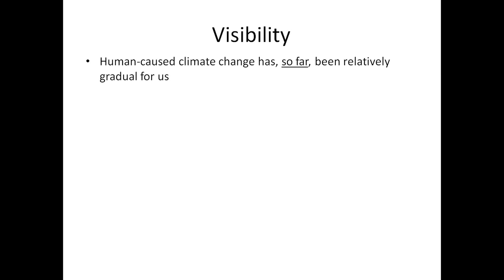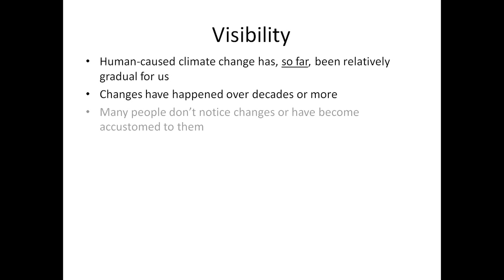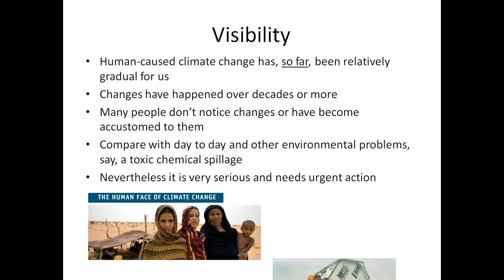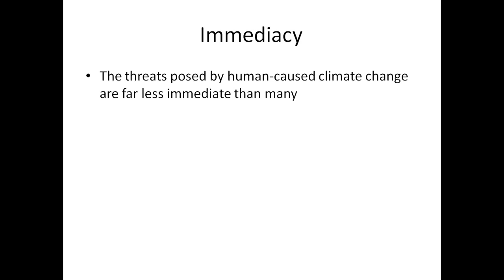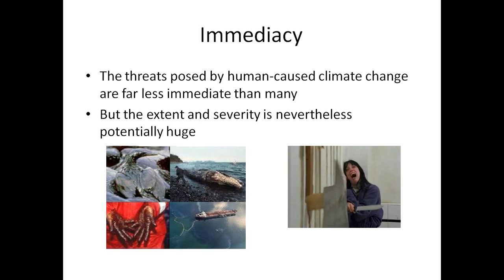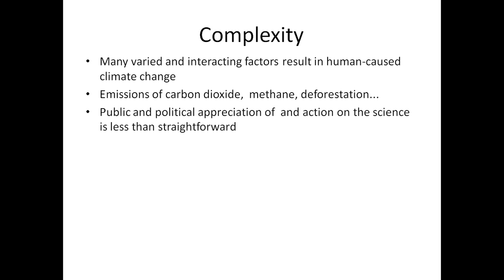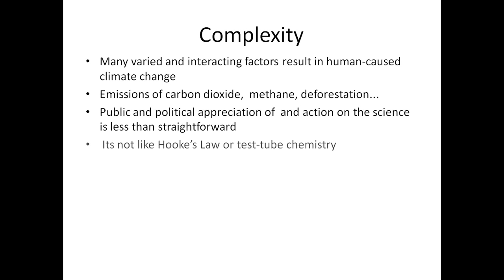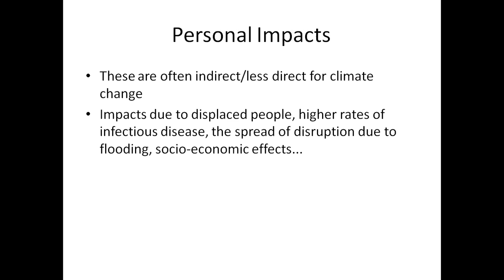Climate change: why's there no urgent action?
Climate change is rated as a very serious and urgent problem. So why has action not been correspondingly urgent?